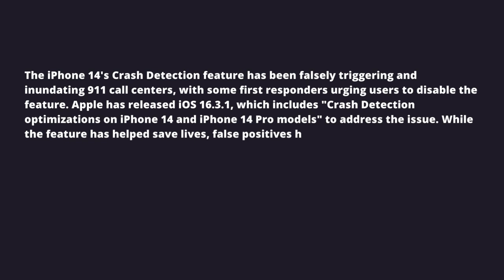ios16.3.1update 📲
"Apple addresses false positives in iPhone 14's Crash Detection feature with iOS update"